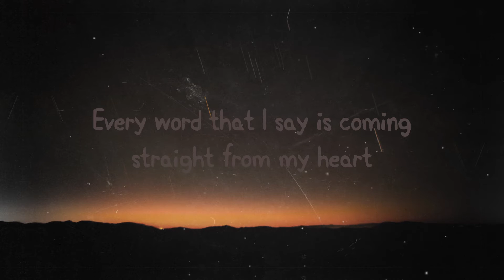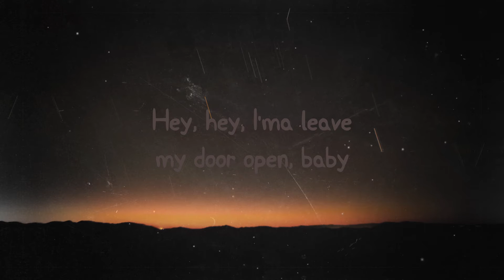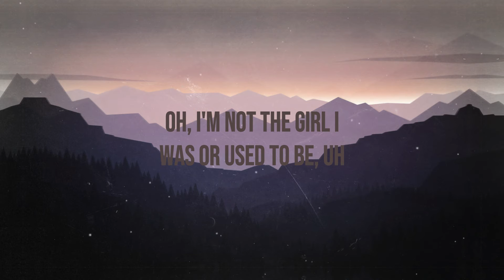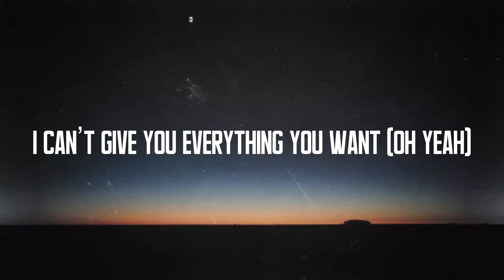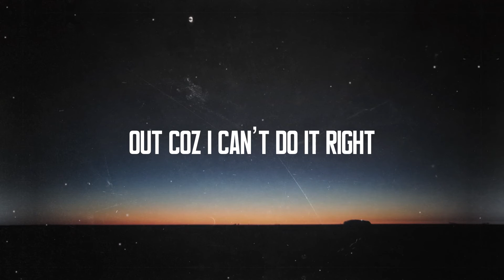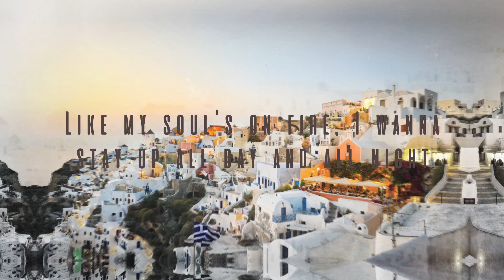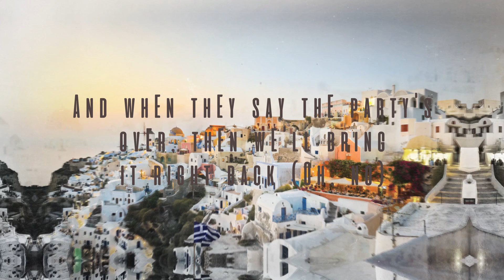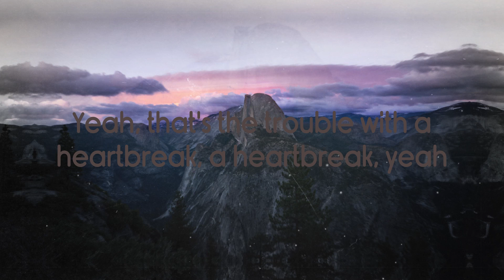Leave the Door Open - Silk Sonic (Lyrics) 🦠